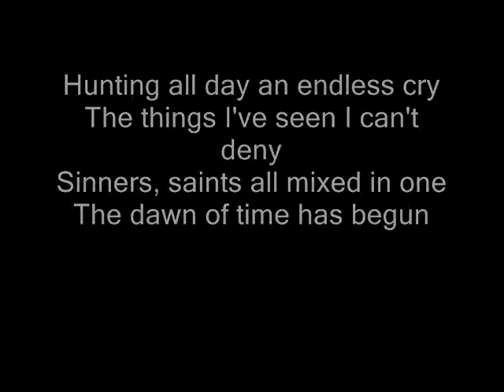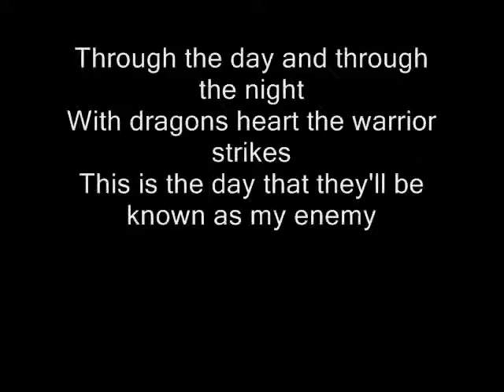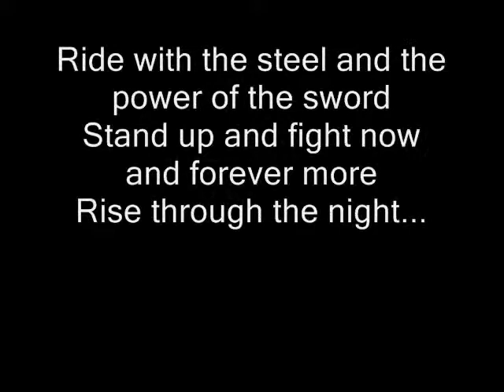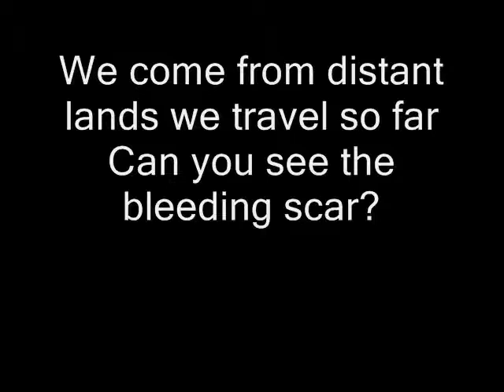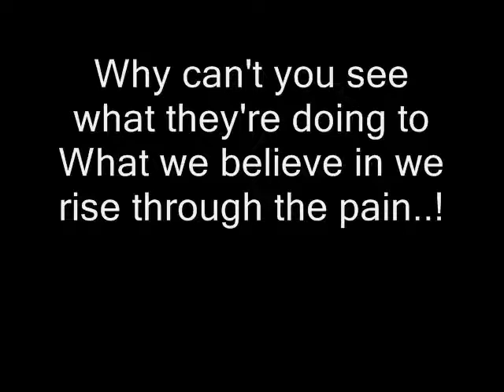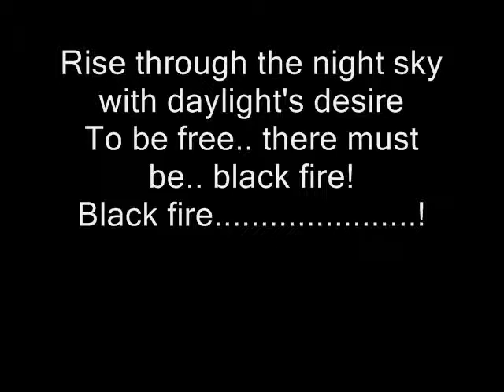DragonForce - Blackfire with Lyrics and photos!